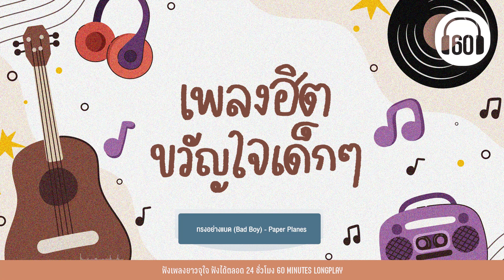เพลงฮิต ขวัญใจเด็กๆ [ทรงอย่างแบด,เจ็บเมื่อไหร่,รักแรก,สัญญาเดือนหก] 【LONGPLAY】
00:00  ทรงอย่างแบด (Bad Boy) -Paper Planes
3:30  Rocket Festival (สัญญาเดือนหก) -โจอี้ ภูวศิษฐ์
7:51 คาเฟอีน  -หญิงลี ศรีจุมพล
12:15 เจ็บเมื่อไหร่ (CALL ME)- KRIST
15:43  รักแรก(First Love)- นนท์ ธนนท์
20:07 นะหน้าทอง -โจอี้ ภูวศิษฐ์
24:53 ห้ามตั๋ว- มีนตรา อินทิรา feat. OG-ANIC
28:54  คอแห้ง - F.HERO feat. จ๊ะ นงผณี
32:33  น่ารักน้อยลงหน่อย (Cuteless)- PERSES